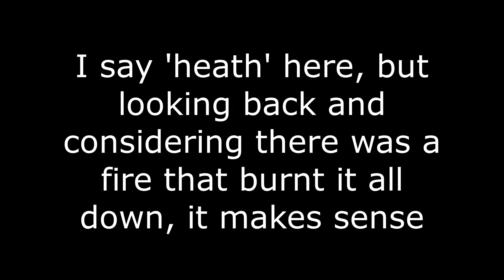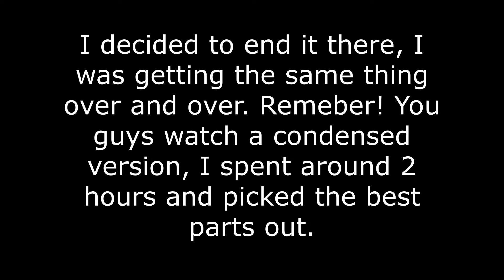SPIRIT BOX at the GNOLL House ruins | 31 DAYS OF OCTOBER | Lucy Lipsy